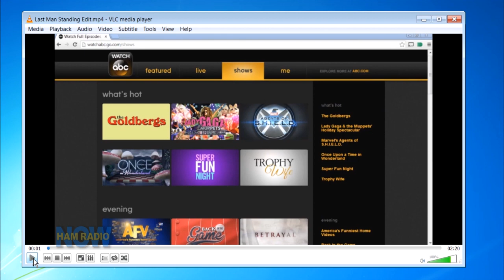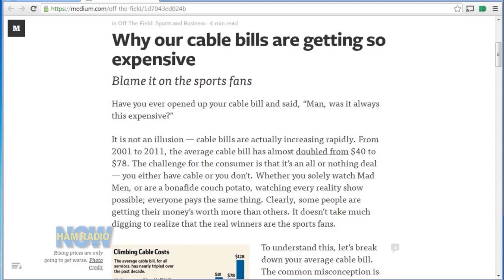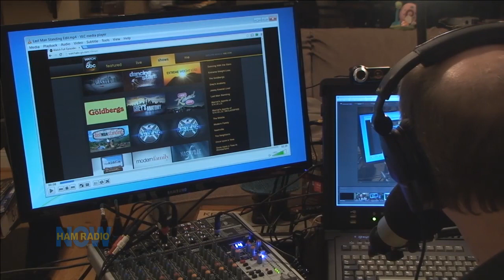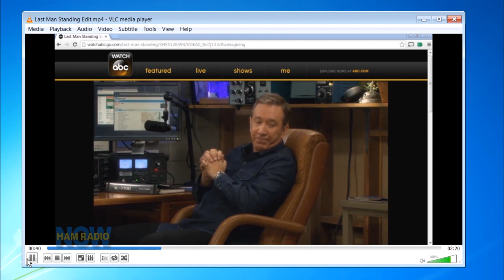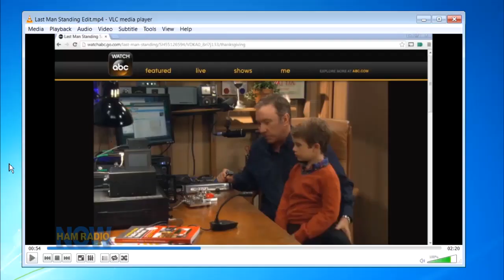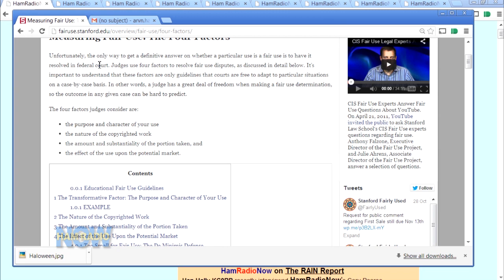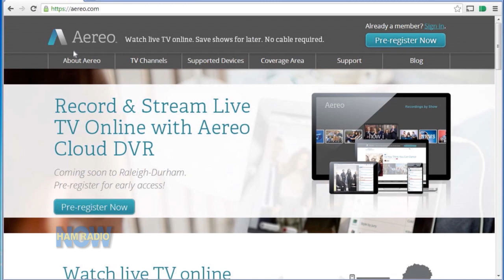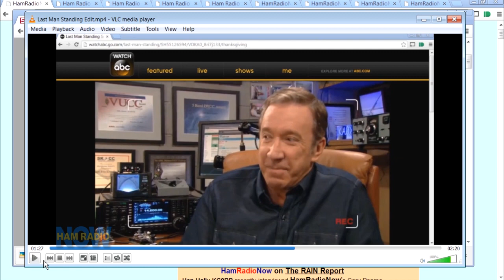HamRadioNow Episode 108: Last Ham... Still Standing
We've been waiting for the next "Ham Radio" episode of ABC's "Last Man Standing," with Tim Allen playing Mike Baxter KA0XTT, and it finally arrived just before Thanksgiving. Mike goes into one of his patented rants, but this time it's all about Ham Radio! Jeff and Gary take the rant apart piece by piece, and talk a lot about TV, cable, and cord-cutting.